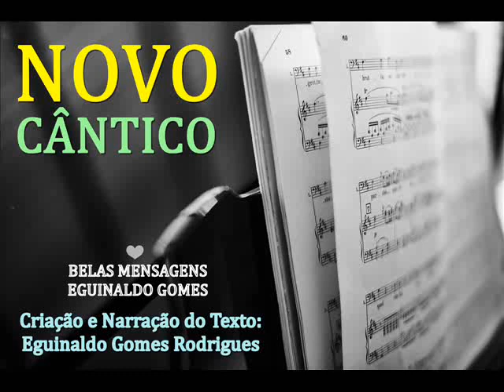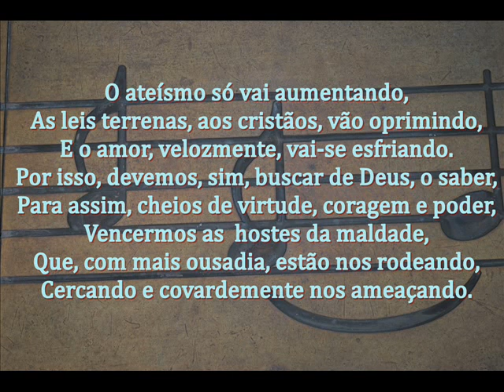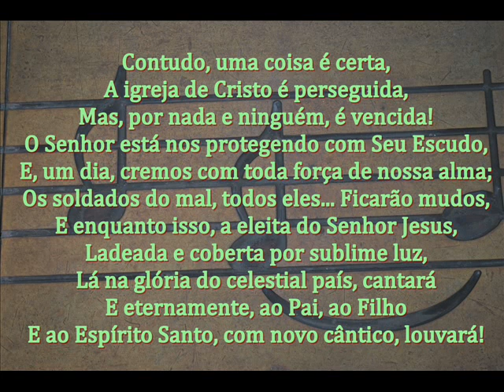NOVO CÂNTICO - MENSAGEM DE DEUS PARA HOJE - PALAVRAS DE FÉ - MENSAGEM MOTIVACIONAL